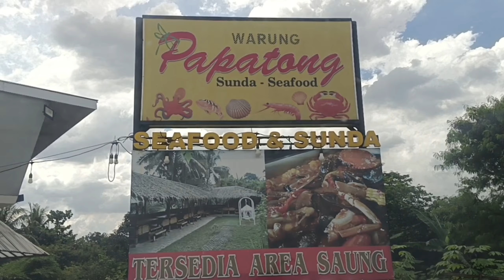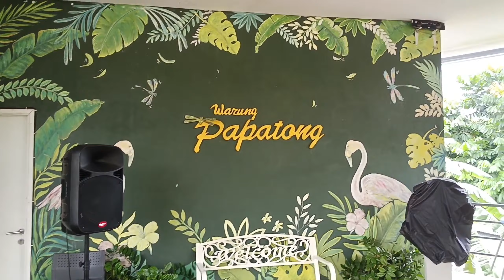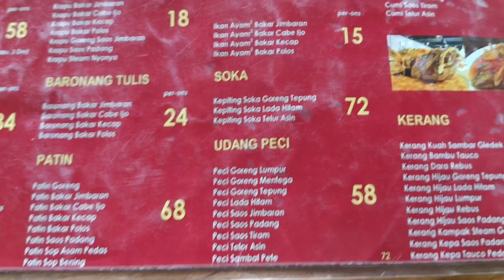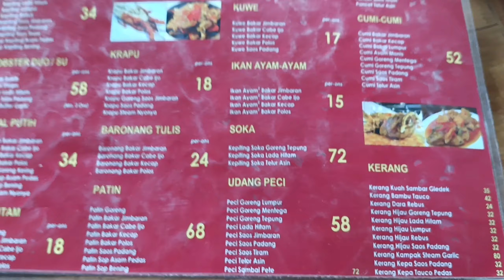Kuliner ! WARUNG PAPATONG / Saung Lesehan / Bogor